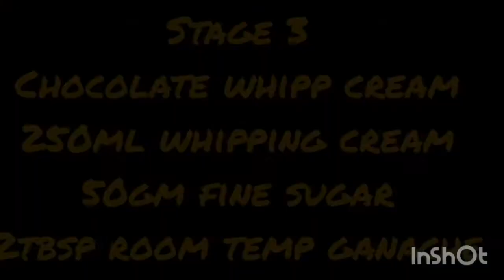Chocolate milk cake recipe /3 milk cake